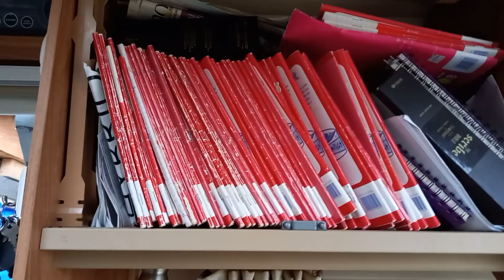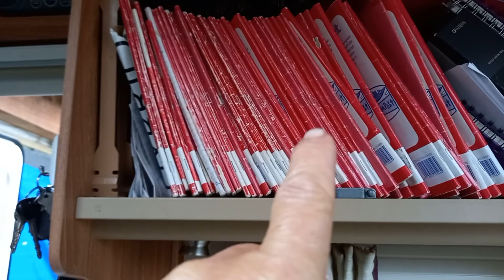2/2 This may be the second Best Most important UP Load I have ever been Given by Jesus see Link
Worship! Obey! He Loves You

teaching on Isiah 40 the Lord just Showed me...